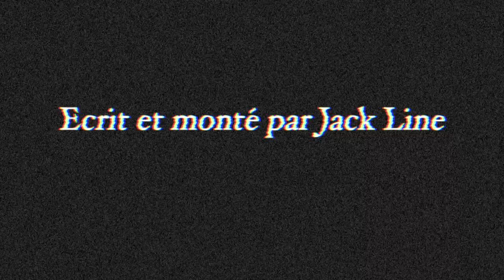La vérité sur Toto - ep.6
Episode 6 de ma nouvelle série "Astronome Béréta en a assez dit"

Alors c'est l'histoire de Toto et...  la suite en vidéo...  la vérité sur Toto.

Ce nouveau format est une émission journalière décalée, je repars de zéro pour mieux reconstruire.
1 épisode par jour pendant 30 jours ( pour commencer), ensuite on verra...
Ce sera dans l'idée et le format un peu inspiré de la "Minute nécessaire de Monsieur Cyclopède" de Pierre Desproges et les "Deschiens", mais à la sauce Jack Line, une nouvelle émission originale.

Jack Line